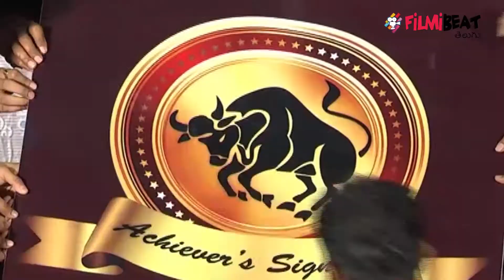Shekaram Gari Abbayi Movie Logo Launch | Mohan Babu | Tollywood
Collection King Moahan Babu has released the logo of new Telugu film Shekaram gari Abbayi at Hyderabad Prasad lab. Akshatha paired with Vinni Maddipati in this film.

విన్ను మద్దిపాటి, అక్షత జంటగా అచీవర్స్ సిగ్నెచర్ ఎమ్.ఎఫ్ క్రియెషన్స్ బ్యానర్స్ పై హీరోయిన్ అక్షత దర్శకత్వంలో మద్దిపాటి సోమశేఖర రావు, మధు ఫోమ్రా నిర్మిస్తున్న చిత్రం `శేఖరంగారి అబ్బాయ్`. ఈ సినిమా ఫస్ట్ లుక్ విడుదల కార్యక్రమం శుక్రవారం హైదరాబాద్ ప్రసాద్ ల్యాబ్స్ లో జరిగింది. ఈ సినిమా ఫస్ట్ లుక్ ను ప్రముఖ నటుడు కలెక్షన్ కింగ్ డా.మంచు మోహన్ బాబు లాంఛ్ చేశారు.